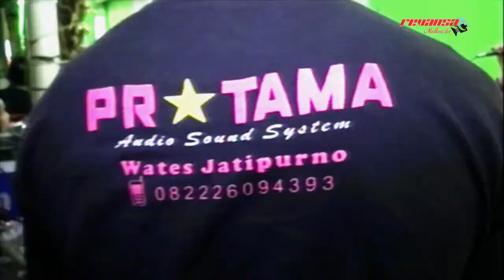REVANSA * JARAN GOYANG * SISKA ARUM * Bulukerto 2018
REVANSA Music & Multimedia Kerja bareng PRATAMA Sound System. Wedding Sumarti & Riyanto, Bulukerto 2018